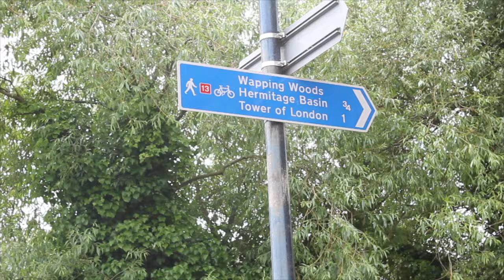People of Shadwell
This video is about One side of the Shadwell